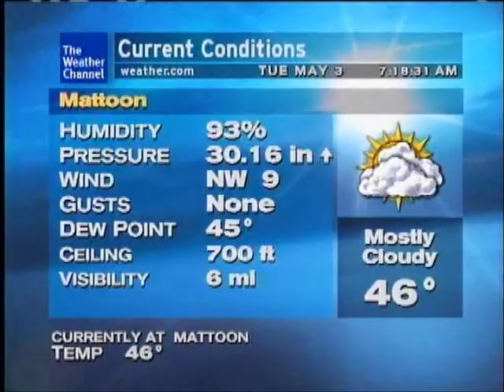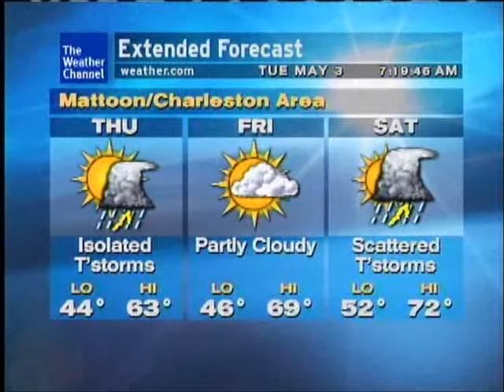WeatherSTAR XL: Rylynn - Andy McKee (May 2011)